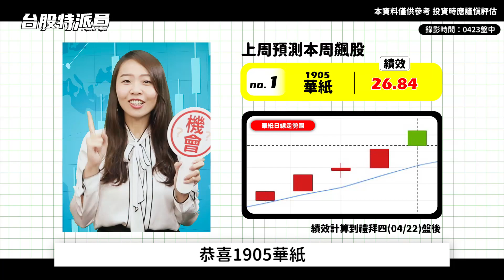【台股特派員】新天量必有新天價 金流卡位下週換它漲！【理財周刊X財經大白話】20210426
儘管前幾天加權指數衝衝衝💥
週四卻巨量甩轎😭😭😭😭
多頭假動作下週拚新高❓
五月連假就要到了💖
新行情即將降臨嗎⁉
新天量必有新天價🌟
金流趕緊卡位，下週換它漲💪
📢📢📢快點開本期台股特派員
下周最猛股票都在這裡啦🔥